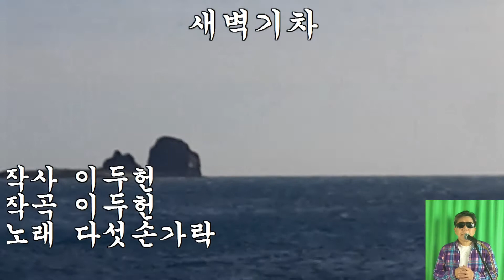제주도와 음악...새벽기차-다섯손가락(복면아재)허전함에 무너진 가슴../배경화면:사계항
다섯손가락
멤버 이두헌(보컬,기타),임형순(보컬),최태완(키보드),박강영(드럼)
데뷔1985년 1집 앨범 [새벽기차] '수요일에는 빨간 장미를'
대학생이 모여 만든 그룹으로 순수하고 낭만적인 노래들로 사랑을.

다섯손가락은 이두헌이 만든 곡을 위주로 활동한 밴드였다.
추후 이두헌 솔로독립 '이층에서 본 거리' 히트곡을 남김